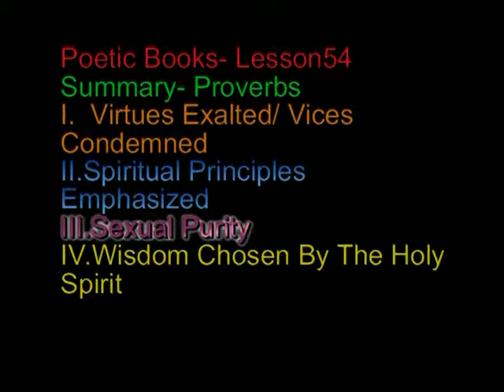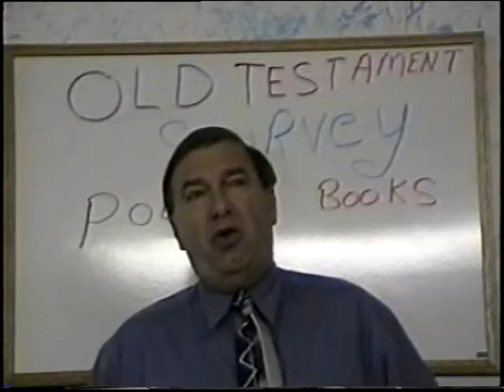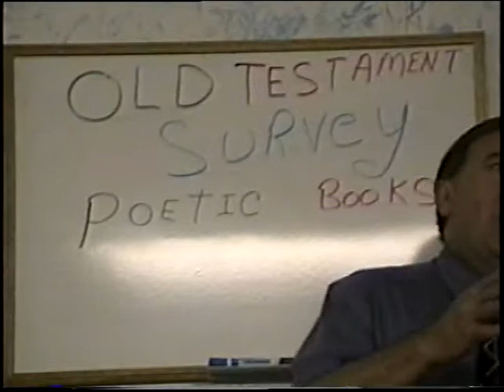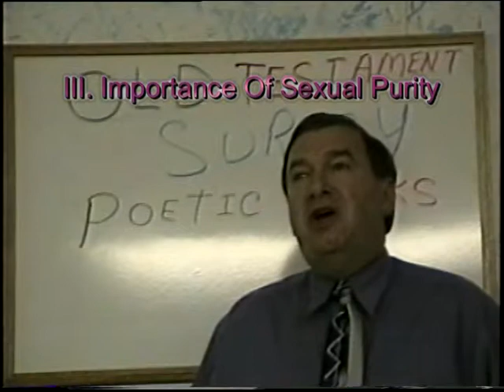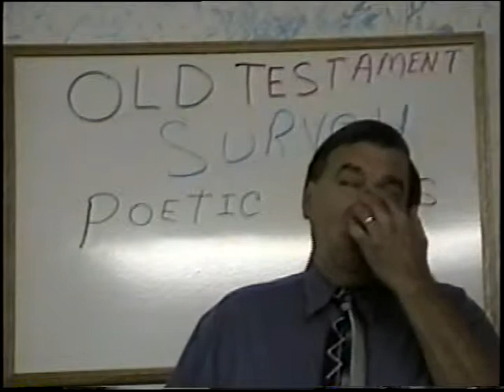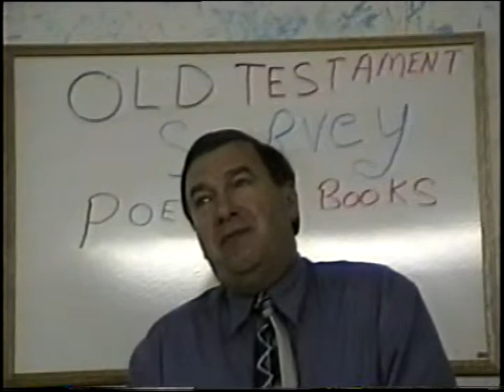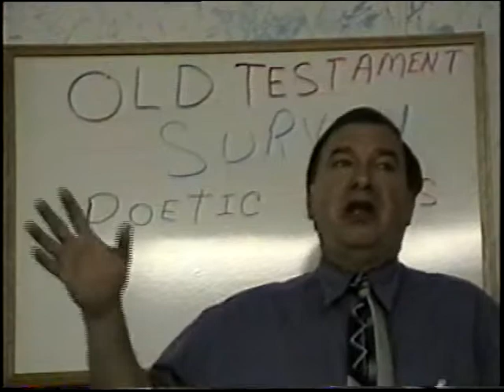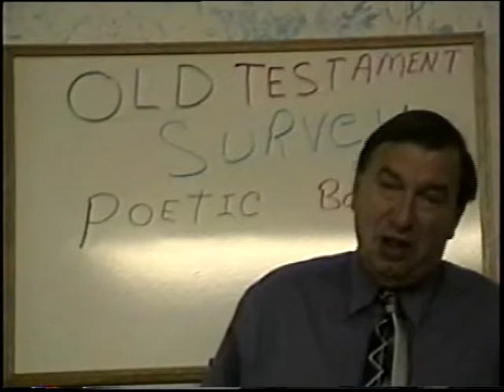Know The Scripture Ministries: OT Survey: Poetic Books: Lesson 54